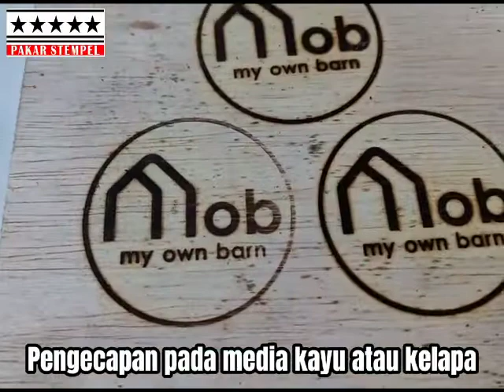Hotstamp Kayu Dengan Metode Pemanasan Api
Hotstamp Kayu

Pakar Stempel telah dipercaya perusahaan dari berbagai bidang usaha, terkenal untuk membuat stempel sesuai kebutuhan (custom).
pakar stempel
jasa pembuatan stempel
kebanggaan kota SURABAYA

silahkan hub kami :
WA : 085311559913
Shopee : utomostempelsby
Tokopedia : pakarstempelindonesia